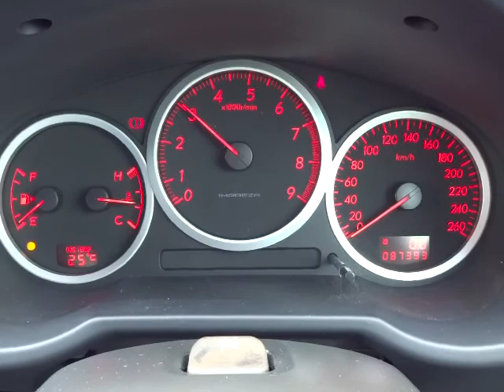スバル インプレッサ WRX エンジン音 (A008)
スバル インプレッサ WRX エンジン音

sakucity nagano
Models. Valid